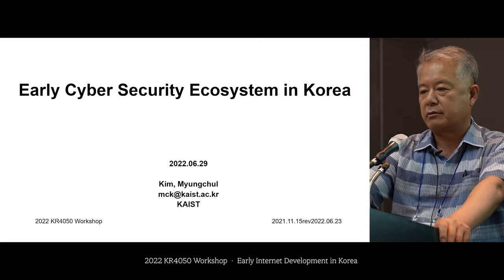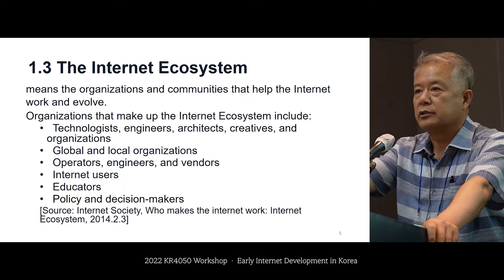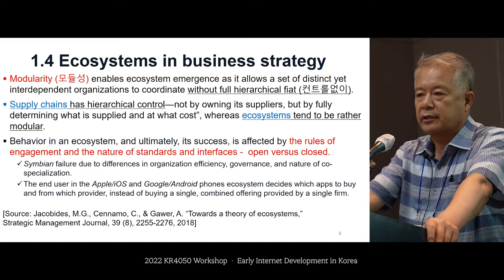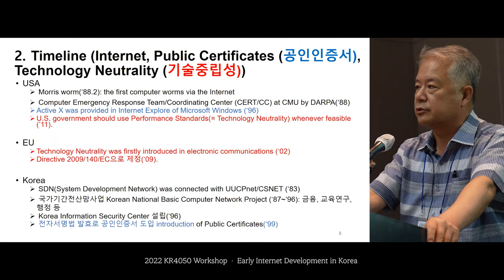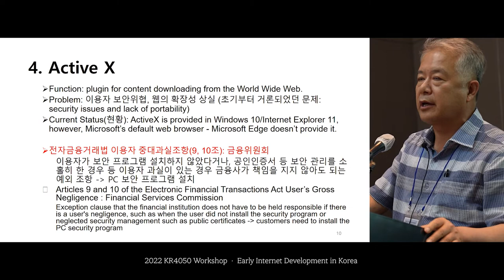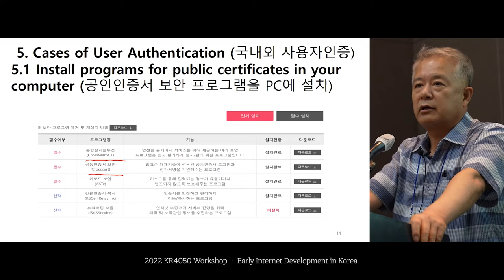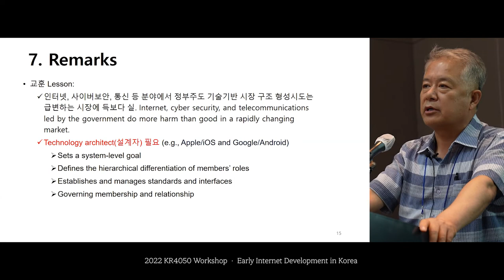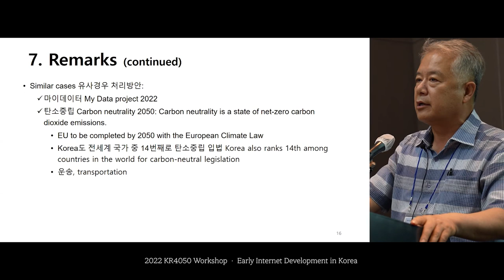[InternetHistory-KR4050-2022] Early Cyber Security Ecosystem in Korea